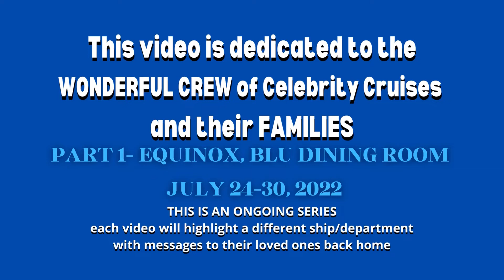CELEBRITY CRUISES, DEDICATED TO THE CREW & THEIR FAMILIES Equinox - BLU dining room 07/24-30, 2022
As we continue on our travels and adventures, one of the things we love doing is going on Celebrity cruises. On each and every cruise we go on, we get to know many of their wonderful crew members. We know it's a job that requires them to be away from their families and loved ones for many months at a time. We thought of a way to give them a unique and special opportunity to send a message back home, that their loved ones could access over and over again, if they wish.  This video is just 1 episode of a dedicated series in which we will record Celebrity crew members from different Celebrity ships & departments giving them a way of being able to connect to their families and loved ones through YouTube.

Jon and I have been on over 80 cruises and over the last few years, 12 of those have been on the Equinox.  We feel fairly confident that we very familiar with her and we will be happy to help with any questions you might have so please, ask away, in the comments section below.

👇🏻 PLEASE 👇🏻